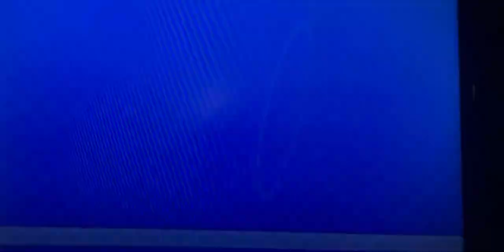SEASON 1 CHAMPIONSHIP FINALE!!! YOSHI EGGS VS MARIO FIREBALLS